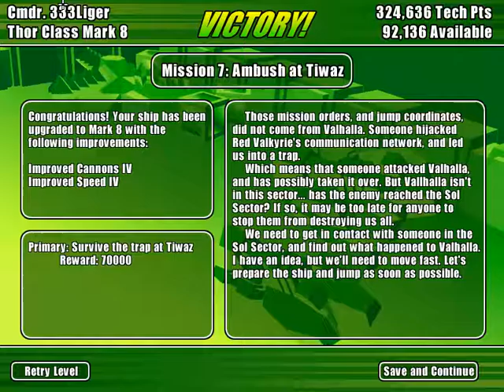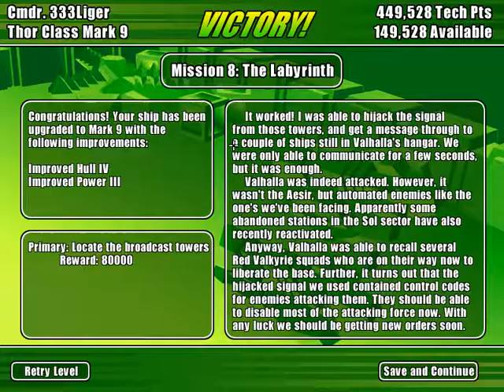3Red Valkyrie - Thor Class M13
Welcome To Red Valkyrie This Is An Old Game I Played In It's Day!!!
The Music And Audio Is A Bit Loud So I'll Try And Work Things Out!?